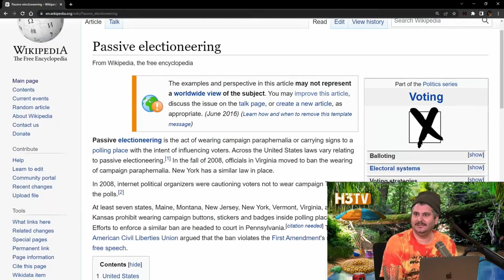AB wants to be like Jeff Wittek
AB is putting up a fight for the title of Biggest Jeff Wittek Simp on the H3 Podcast, giving Ethan a run for his money. Will he wear the hat and sunglasses when Jeff, Mike, and Tana are on the show??